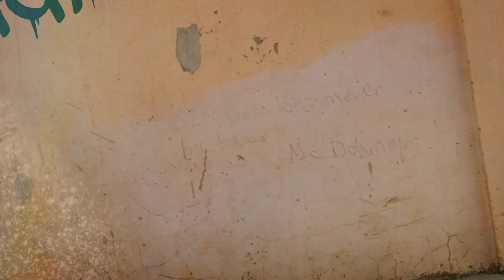GGP Ring Girl Poster